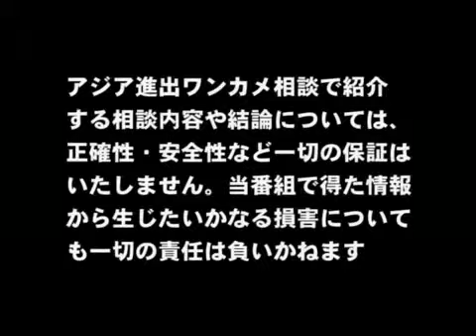香港での会社設立のメリットと注意点【アジア進出ワンカメ相談】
「香港での会社設立のメリットと注意点」
香港で会社を作ろうと思っています。香港での会社の作り方、会計の方法などが全くわからないのですが、メリットと注意点を教えて下さい。
■取材協力：ホープウィルグループ   堀明則社長
■事業内容：中国進出支援、国際オフショア貿易、国際投資運用サポート

【密着ドキュメンタリー】アジア進出時の法律トラブル
▼シリーズ
・中国に工場を移設すべき？
・中国で騙されないためには？